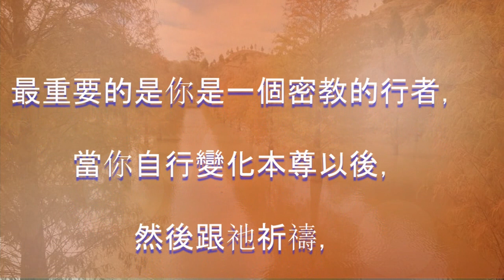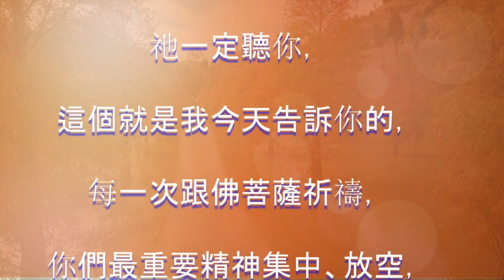【祈禱】一定有感應的秘密口訣！知道的人有福氣了！(影片3分42秒)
1、文章節錄自：1994年4月23日蓮生活佛盧勝彥開示-瑤池金母的感應。
2、開示影片節錄自：1997年蓮生活佛於西雅圖-真佛密苑開示-虹光大成就-皈依上師(二)
3、真佛般若藏-免費「飽讀」蓮生活佛文集：
8、寫信求「遙灌頂」，請寄「宗委會」：宗委會辦事處地址：
15、這是私人剪輯的影片(已取得官方之授權)，但版權仍屬真佛宗官方所有。